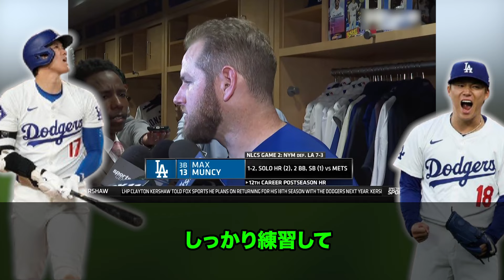【現地速報】大谷翔平にまさかの案が 走者がいない場面で不調このまま一番で起用していいの？ロバーツ監督の采配に疑問の声【海外の反応】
メッツが打線を爆発させ、序盤からドジャースを圧倒し7-3で勝利しました
これで対戦成績は１勝１敗の五分五分に。
ロバーツ監督に対し采配はこれで良かったのか？など反応がありましたのでそちらをお届けいたします。